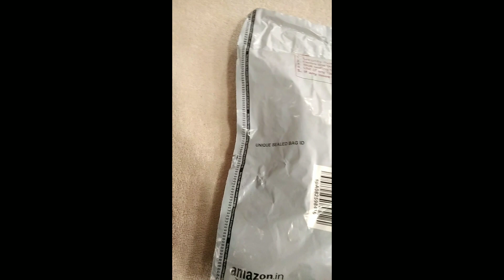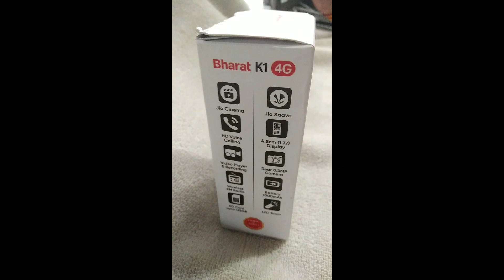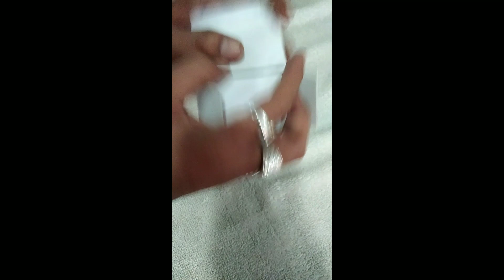Jio Bharat Mobile Unboxing and Review, Best mobile phone under 1000, jiobharat trending viral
Jio Bharat Mobile Unboxing and Review, Best mobile phone under 1000,
world's cheapest 4G phone!
jio bharat v2 price